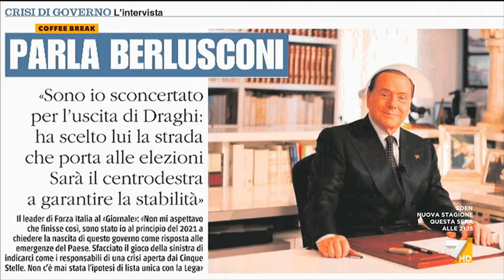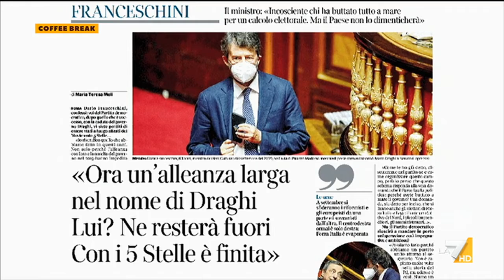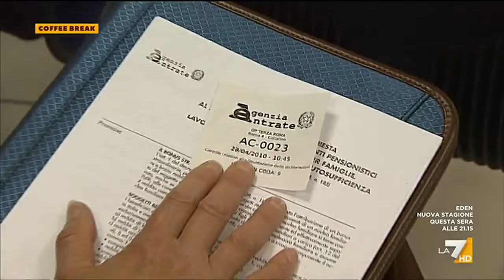Coffee Break 22/07/2022